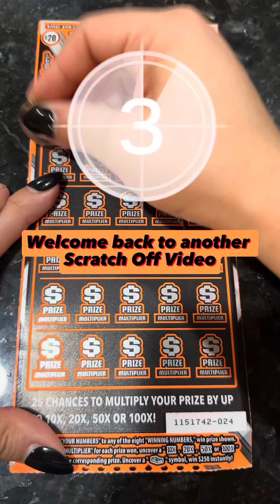$20 Scratch Off Ticket | California | Can we hit the BIG prize 🤩